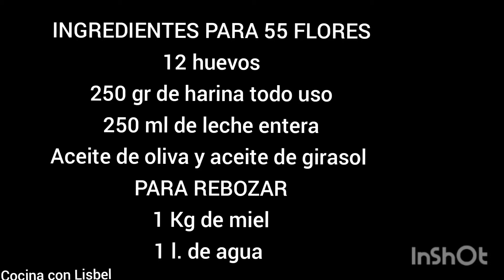FLORES MURCIANICAS, UN DULCE TÍPICO Y DELICIOSO 😋 😋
Hola familias otro día con todos vosotros y hoy os traigo un dulce típico de la región de Murcia. Hoy por hoy se consume durante todo el año, antiguamente se hacía para carnavales y semana Santa... Con mis mejores deseos para tod@s vosotr@s 😘 😘
INGREDIENTES PARA 55 FLORES
12 huevos
250 ml de leche entera
250 gr de harina todo
Aceite de oliva y aceite de girasol

PARA HACER EL REBOZADO
1 Kg de Miel
1 litro de agua